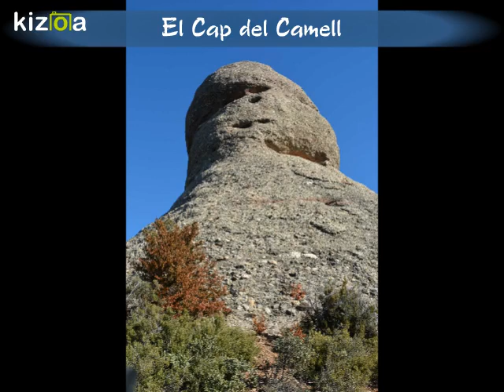Kizoa Editar Videos - Movie Maker: Montserrat - De Collbató a Sant Jeroni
Montserrat - excursió de Collbató a Sant Jeroni